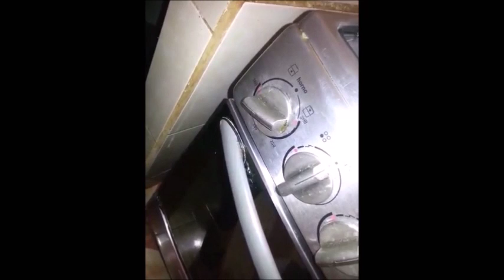Elaboration of made from flour biscuits banana